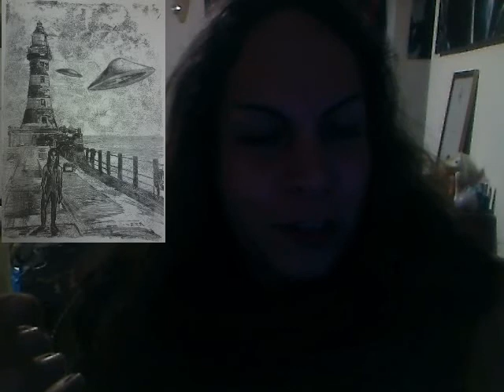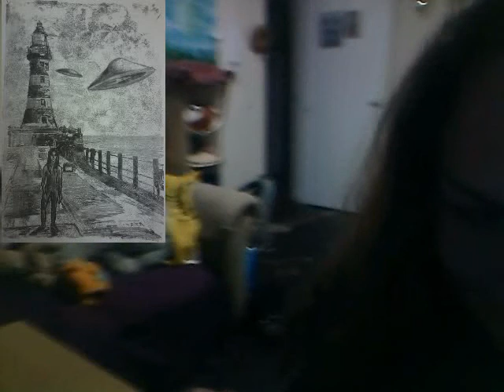David Fucking Cameron does it again by removing art from school curriculum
David Fucking Cameron does it again by removing art from school curriculum , it has been officially removed discretely without people having anough time to protest and say anything against his stupid change from his money diseased zombie corporate brain